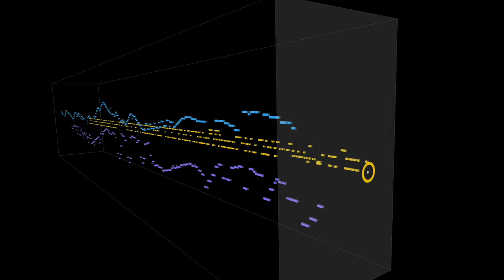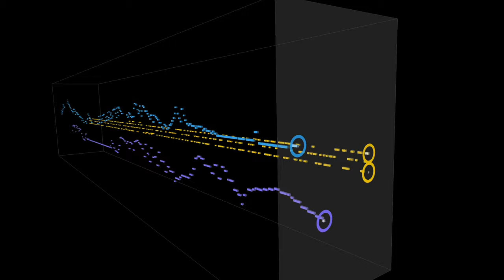Herbie Hancock's Orbits Solo Like You've Never Seen it Before! (The Nature of Fractal Music Series)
Wayne Shorter's composition "Orbits" is the first track on the classic Miles Davis album "Miles Smiles." This is Herbie Hancock's solo on the song. Noteworthy for its fluid and freeform style, it is  fractal with respect to the way the intervals change. Also performing are the amazing Ron Carter on bass and Tony Williams on drums.

I used AI track separation and Logic X to transcribe a MIDI realization and synchronize it with the original audio. I then rendered the output using a customization of the excellent visualization app, MIDITrail, by Masashi Wada The piano and bass parts are solid. With apologies to the late great Tony Williams, for the drums I settled for a reasonable approximation.

Happy listening!